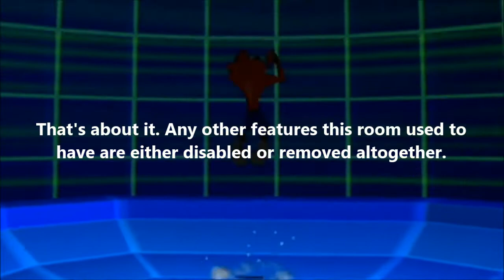Crash Bandicoot: The Wrath of Cortex - Unused Levels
Some unused levels in Crash Bandicoot: The Wrath of Cortex that can be played using an Action Replay. Played on real hardware, not an Emulator.